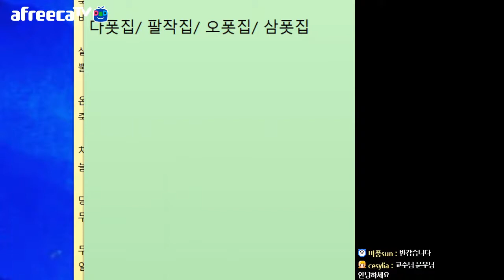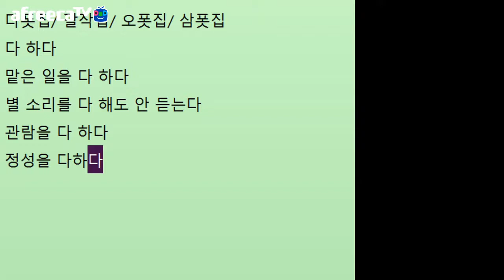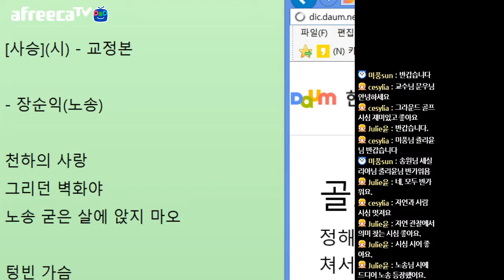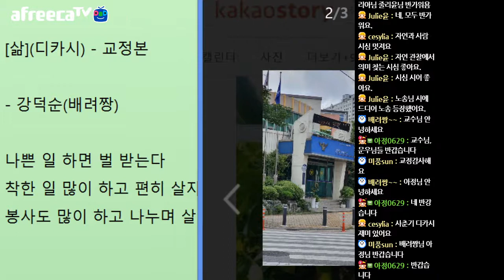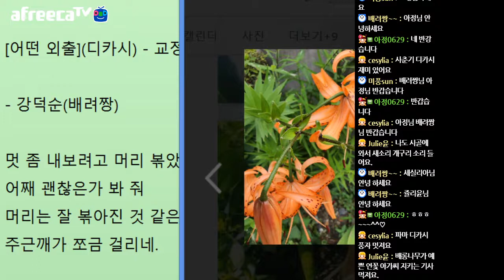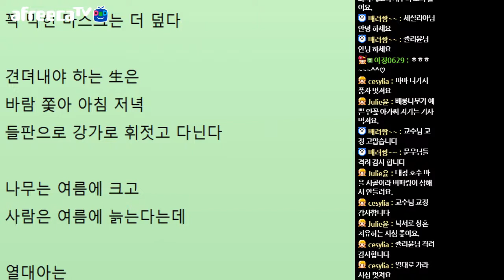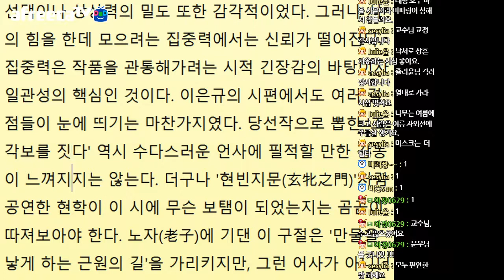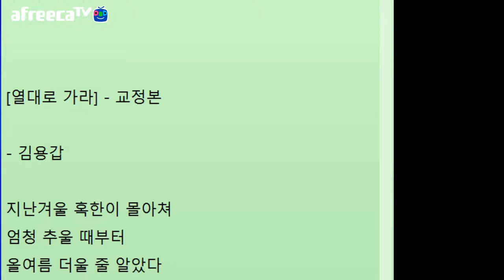[문학토크1635회]문학박사 박덕은TV